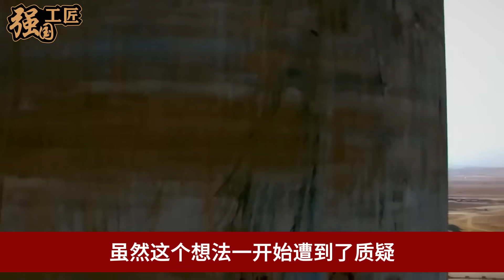中国南海传来好消息！30万吨黄土突然涌出海面，价值连城！西方彻底羡慕了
近日，中国南海传来好消息，30万吨黄土突然涌出海面，价值连城，此消息一经发出后，西方彻底羡慕了。那南海深处为何会有黄土出现呢？本期视频就让我们来详细了解一下